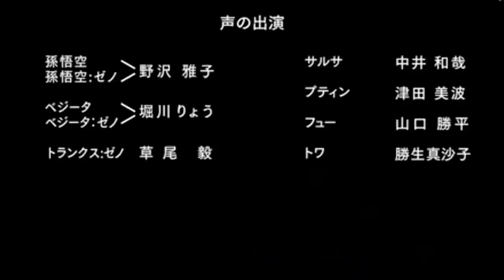Super Dragon Ball Heroes Fan Dub Episode 27